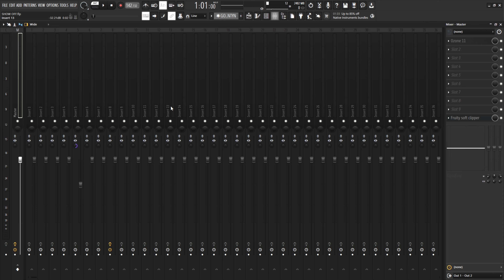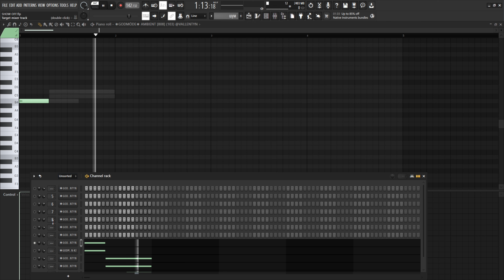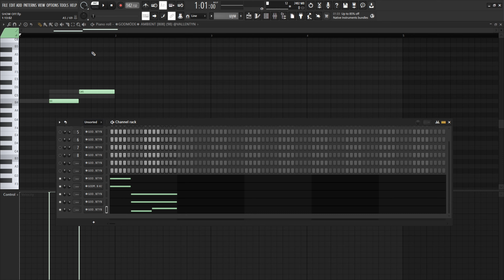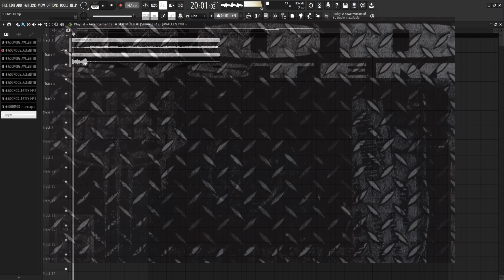РАЗБОР БИТА SHOW OFF - KAI ANGEL, 9MICE В FL STUDIO 21 +FLP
0:00 - hh's
0:23 - snare
0:35 - oh
0:45 - bass #1
1:05 - bass #2
1:13 - bass #3
1:25 - bass #4
1:35 - bass #5
1:43 - basses pattern
2:29 - full beat.